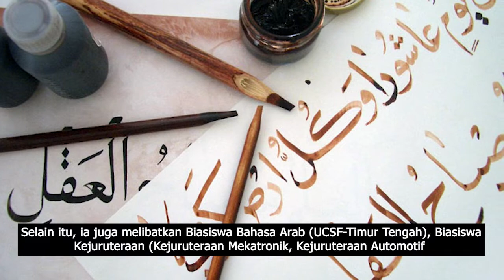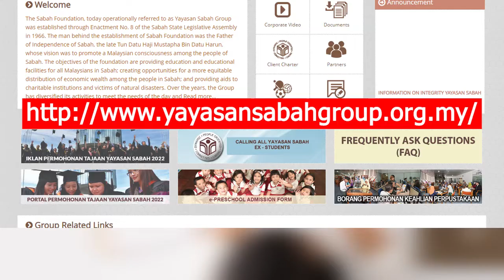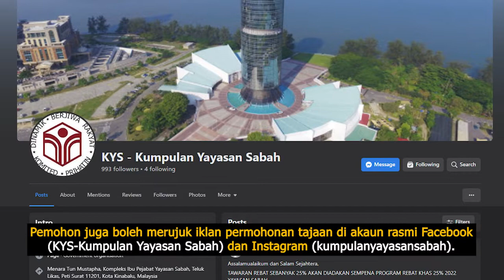Yayasan Sabah tawar tiga tajaan biasiswa, pinjaman pengajian tinggi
Semoga tajaan biasiswa dan pinjaman pengajian tinggi dapat membantu lebih ramai
anak muda Sabah untuk melanjutkan pengajian ke peringkat tinggi.